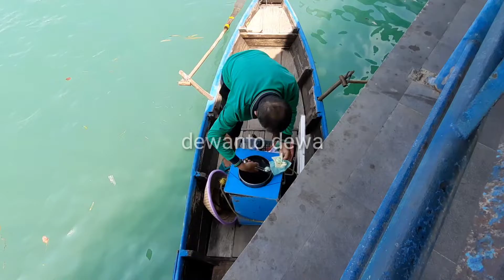Penjual Es Krim di sampan | Trip - Dabo ke Tanjung Pinang,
Berjualan di atas sampan. bapak ini tidak bisa masuk ke area lalu lintas penumpang lantas ia tidak kehilangan akal, dengan menggunakan lonceng kecil mengundang perhatian orang untuk membeli es nya. Rupanya ia sudah punya pelanggan disini dan orang orang menyukai es puternya. Sayapun ingin mencoba tapi tak sempat..